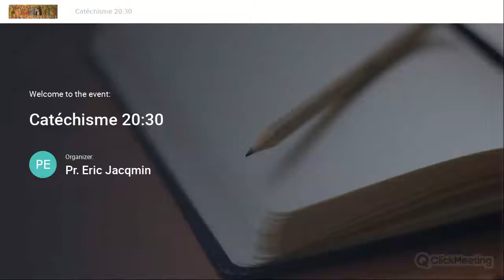006 - Le Symbole des Apôtres - L'existence d'un Être Suprême - Catéchisme - Spirago p. 35 - 39